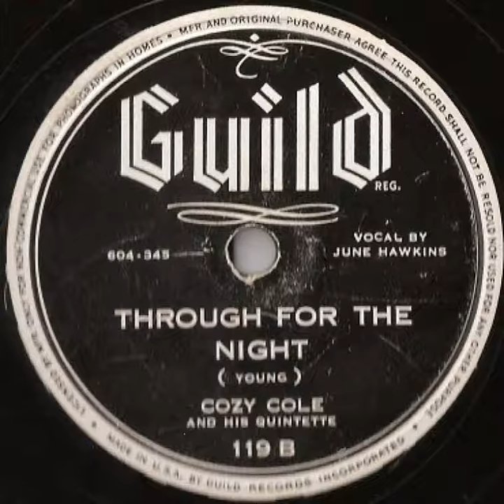"Through For The Night" - Cozy Cole & His Quintette [w/June Hawkins On Vocal] (1944 Guild)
Composed by Young. Led by drummer Cozy Cole (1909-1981). Features June Hawkins (1918?-?) on vocal. The other side is "Hallelujah".